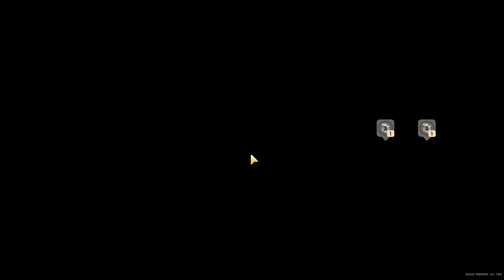นกอ้วนเอาจริง!!! ส่งคาเรนชิงเก้าอี้นายกเทศมนตรี-Coral Island EP.37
หรือสมัครเป็นสมาชิกของช่องผ่านทาง
ส่งข้อความหรือติดต่อเรื่องอื่นๆ ที่เฟซบุ้คนะคะ FB